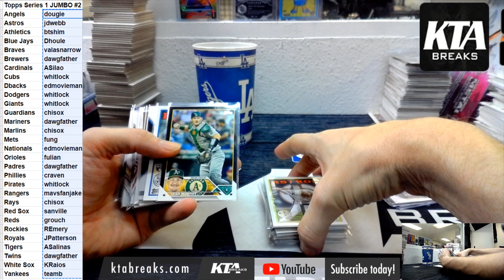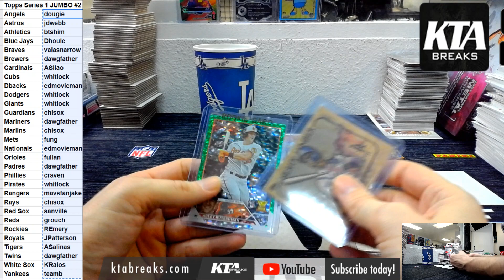HIT RECAP- JUMBO PYT #2 - 2023 TOPPS SERIES 1 BASEBALL 6 JUMBO BOX CASE BREAK - PICK YOUR TEAM #2